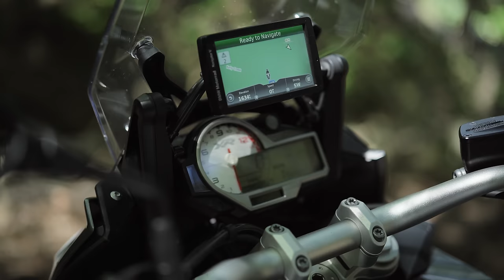2017 Sport Touring Shootout - BMW S1000XR vs. KTM Super Duke GT vs. MV Agusta Turismo Veloce | 4K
Welcome to Motorcycle.com's 2017 Sport Touring Shootout. But this isn't your average shootout. Instead, we're bringing three different flavors of Sport-Touring with the BMW S1000XR, KTM Super Duke GT, and MV Agusta Turismo Veloce. As well as representing three different countries, the trio also represents three different engine configurations: a 1301cc V-Twin for the KTM, 798cc Triple for the MV, and a 999cc Four for the BMW. On the surface you might think the MV is completely outmatched in this faceoff against the BMW and KTM, but, like us, we think you'll be surprised how high above its weight class it can compete.

So how do they stack up? Watch the video to find out.

And be sure to read the full review by clicking